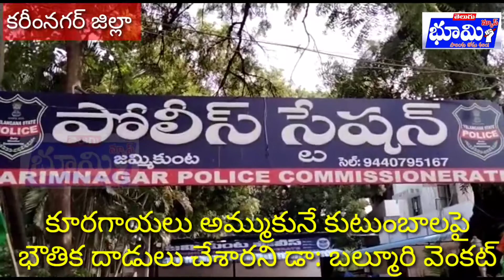కూరగాయలు అమ్ముకునేవారికి అండగా నిలిచిన బల్మూరి వెంకట్telugubhoominews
తెలుగు భూమి న్యూస్ ఛానల్లో పనిచేయుటకు రిపోర్టర్లు కావలెను.సెల్ నెంబర్.9491559484,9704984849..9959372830,